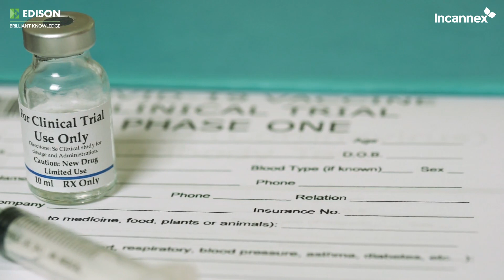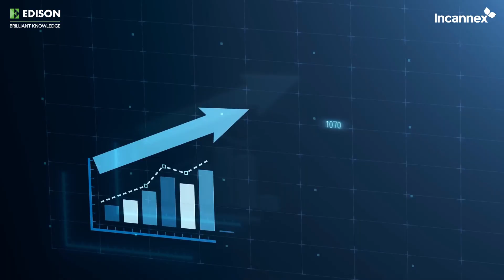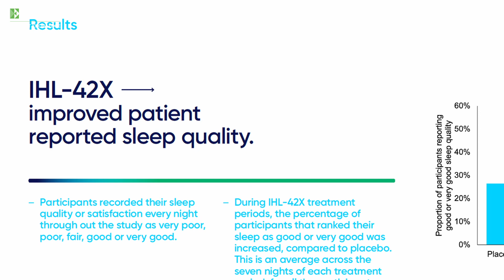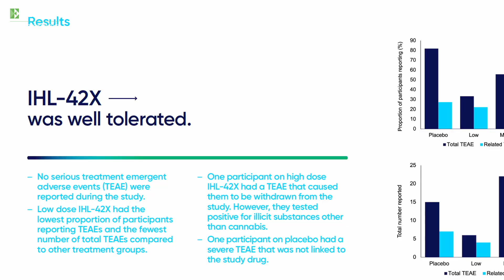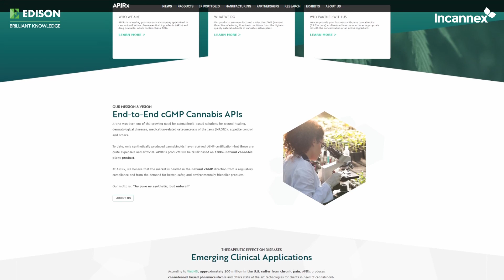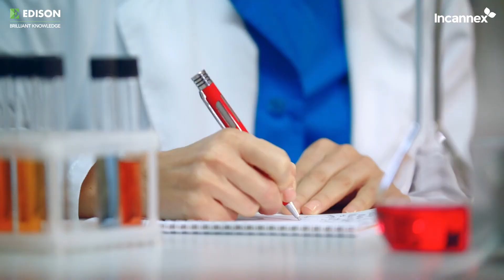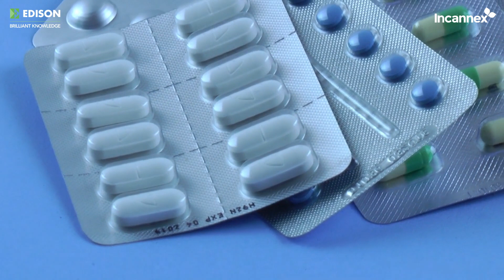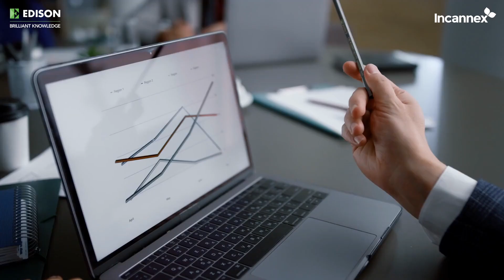Incannex Healthcare: Driving the Cannabinoid and Psychedelic Medicine Revolution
Incannex Healthcare (Nasdaq: IXHL, ASX: IHL) is an Australian biotech specialising in the development of treatments for chronic conditions using cannabinoids and psychedelic therapies.

Motivated to find new treatments to alleviate patients’ suffering across a range of chronic medical conditions, from 2014, the company began a swathe of research projects to inform its development of pharmacotherapy programmes to meet unmet patients’ needs.

In February 2022, Incannex achieved its Nasdaq listing as the company promoted six lead assets in its development pipeline: cannabinoid and psychedelic treatments for obstructive sleep apnea, traumatic brain injury, inflammatory lung conditions, inflammatory bowel disease, rheumatoid arthritis and generalised anxiety disorder.

Incannex has 28 clinical programmes in progress and holds one of the world’s largest portfolios of patented cannabinoid drug formulations and psychedelic treatment regimes.